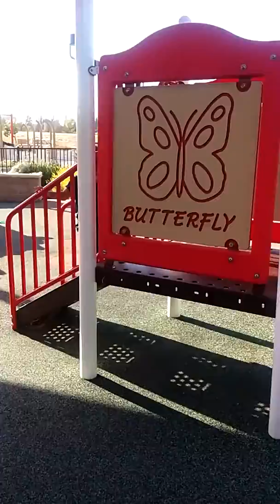October 7, 2015